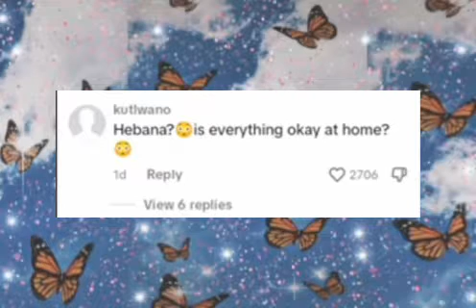Ghost Hlubi NEEDS HELP| Seemah Was Right All Along😨😨😨!